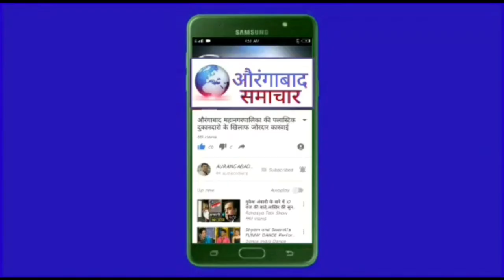कोरोना संकट मेGolobl Medical Foundationका बड़ा योगदान ब्लड डोनेशन कैम्प लेकर हेल्थ डिपार्टमेंट की मदद